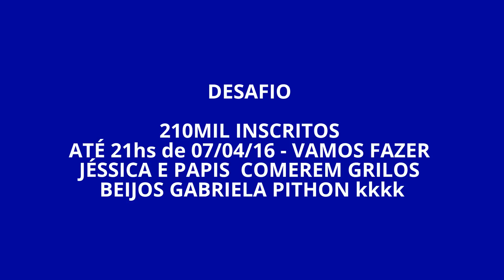DESAFIO 210 MIL INSCRITOS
Desafio de 210 mil Inscritos até às 21hs de 07/04/16.
Se atingir, Jéssica e Papis comem Grilos!!! kkkk
Ajuda aí amores, peçam aos amigos pelo, youtube,face,snap,instagram,sinal de fumaça kkkk, quero ver a Jéssica e Papis comerem Grilos...Beijos da Gabriela Pithon..kkk